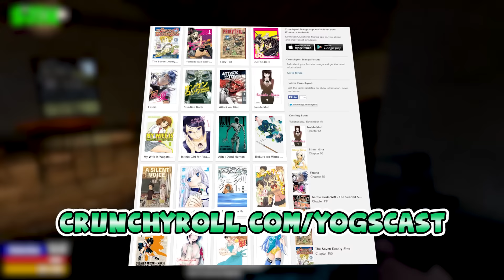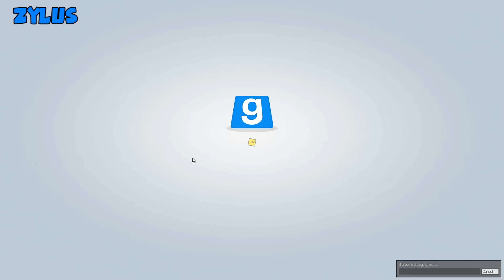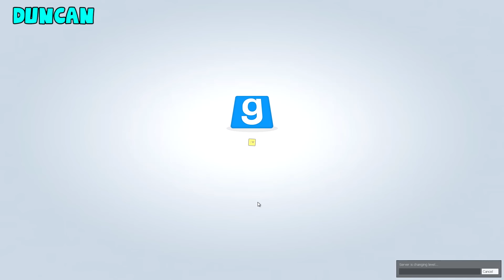Gmod TTT - Trouble In Lewis Town (Garry's Mod Funny Moments)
Gmod funny moments! We find some new features that Dr Who would be proud of in today's TTT!